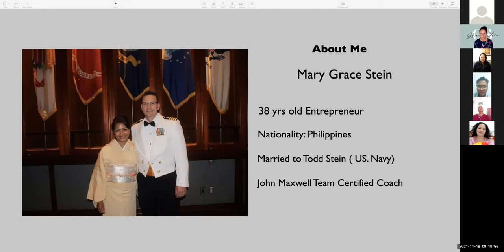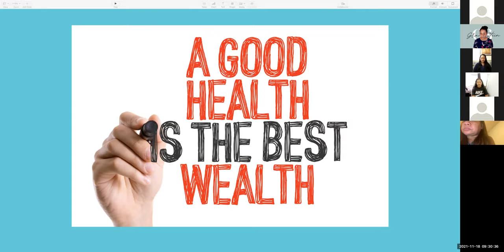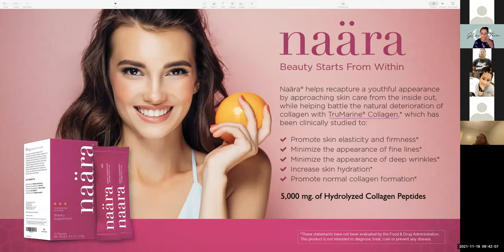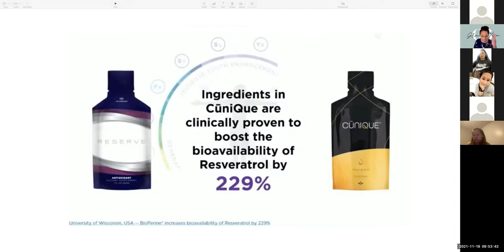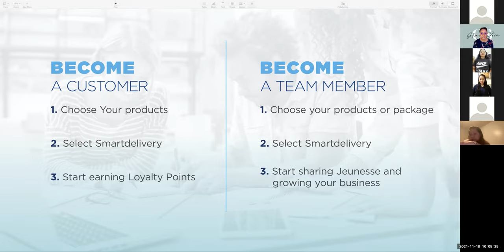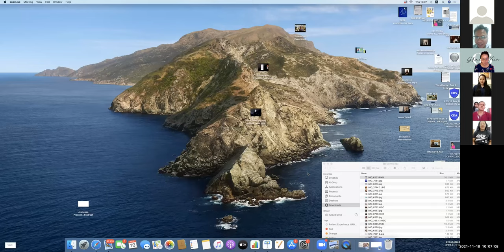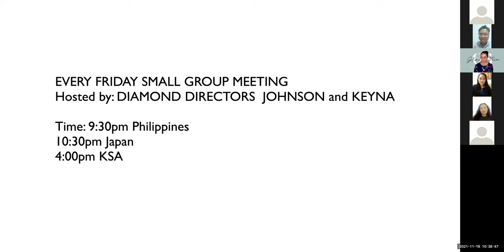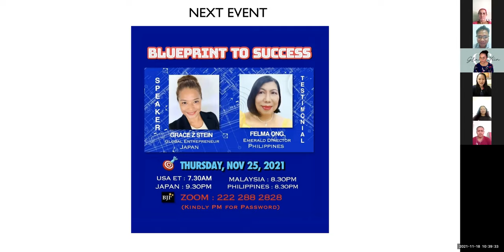Health Is Wealth Hosted by Joey Gonzales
Health is Wealth (Tagalog)